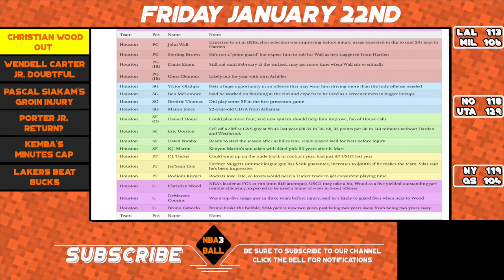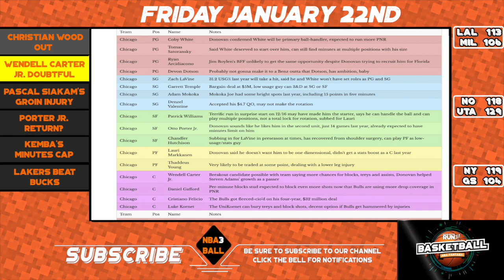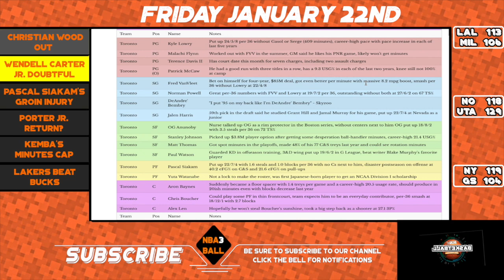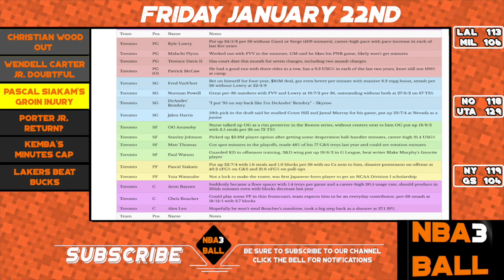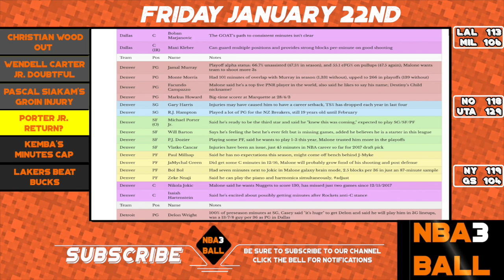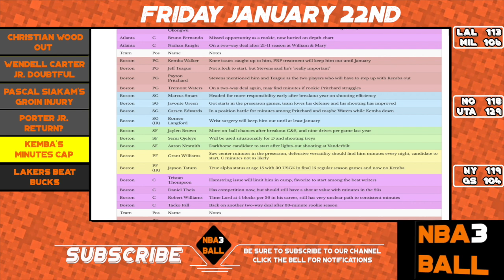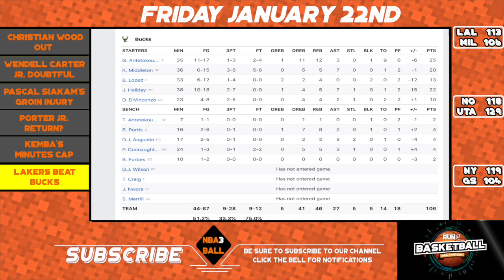NBA Fantasy News Daily Update | January 22nd | NBA 3 Ball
The NBA 3-Ball is the best way to quickly get up to speed on what's happening in the NBA and in Fantasy Basketball. Presented by Mike Gallagher and brought to you daily by Establish The Run

TODAY'S SHOW | FRIDAY JANUARY 22nd

NEWS
0:00 - Introduction
0:32 - Christian Wood out
3:01 - Wendell Carter Jr. doubtful
4:53 - Pascal Siakam's groin injury
5:47 - Porter Jr. return?
6:48 -Kemba's minutes cap

BALL
7:38 - Lakers beat Bucks

About Establish The Run NBA

Andrew is a high-stakes DFS professional playing under the name Makisupa. He is one of the most successful cash game players in both NFL and NBA DFS. In addition, he has 15+ live finals appearances with over $1,000,000 in cashes.

Drew has been playing DFS professionally since 2013, racking up a million-dollar win, a dozen six-figure scores and the respect of the industry. He specializes in NBA and NFL, combining data-driven analysis and expert subjective insight at the highest level.

Mike Gallagher has been covering fantasy basketball full-time since 2012. During that span he’s emerged as the preeminent distributor of fantasy-relevant information and statistics, through both articles and podcasts.

Together, Andrew, Drew and Mike will be with you three days a week throughout the NBA season delivering you all the news, notes, tips and tricks to give you the edge in season-long fantasy leagues and daily fantasy sports contest.

Our main goal is to provide the highest-quality, actionable information you need to win at NBA DFS. We are not going to overwhelm you with fluff. With that in mind, here is our daily content schedule for the 2020-21 NBA season, which begins December 22.

We are currently running a limited-time Early Bird Special, packaging the Draft Kit and full In-Season package together for just $299.99. All our content from now through the NBA Finals includes, but is not limited to:

PROJECTIONS
* We use our proprietary algorithm, a unique understanding of player usage, matchups and more to emerge with a fantasy point projection for every player on every slate. These will be for both DraftKings and FanDuel formats. They will be released daily at 1pm ET, updated at 4pm ET and then updated as news breaks from 6pm ET until the last game locks.

* We provide context to the projections, discussing the best plays of the slate with an eye on fragility of role. This article also includes a chart at the bottom with our favorite core options on each site.

LIVE SHOW
* Our team, featuring high stakes NBA DFS professionals Drew Dinkmeyer and Andrew Wiggins, goes live at 530pm ET four days per week. They will go position-by-position, discussing how to attack the slate from both a cash game and tournament perspective.

DINKMEYER’S TOURNAMENT LEVERAGE
* Once per week, Drew Dinkmeyer discusses high-level tournament strategy and applies it to that night’s slate. The idea is to teach subscribers how to improve their NBA tournament play.

INJURY ANALYSIS
* Each weekday, our Mike Gallagher examines all the injuries on the slate and discuss the fallout. Who is out, who is questionable and who benefits.

GALLAGHER’S MATCHUPS COLUMN
* Three times per week, our renowned fantasy basketball analyst Mike Gallagher dives deep into the matchups and emerges with 5-10 of the most important nuggets.

DEPTH CHARTS
* Our Depth Charts are the industry standard. They continuously update to reflect injuries and the latest rotation changes around the league.

PLAYER PROPS
* Twice per week, we examine the player props market and emerge with a handful of plays. The idea isn’t to “tout” bets, it’s to show a repeatable process users can replicate on their own.